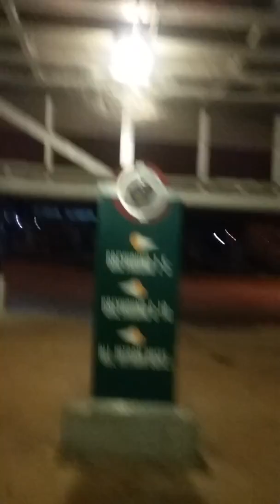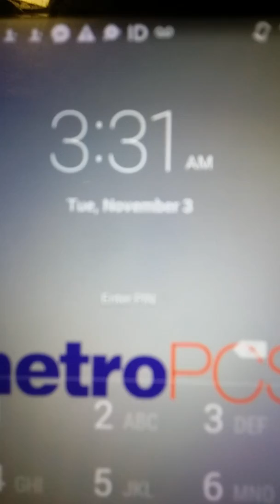Harassment and intimidation part 9